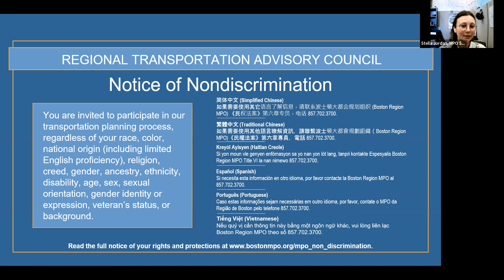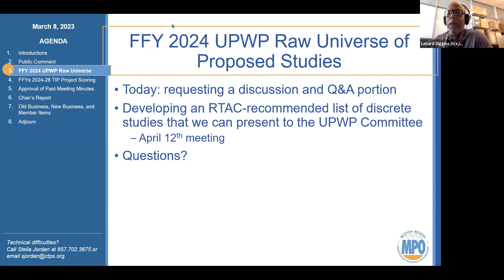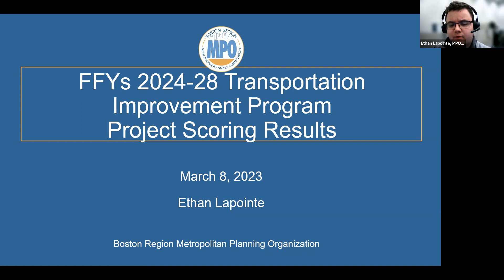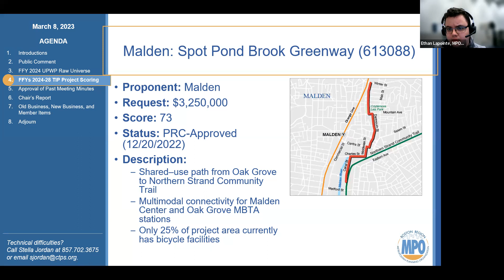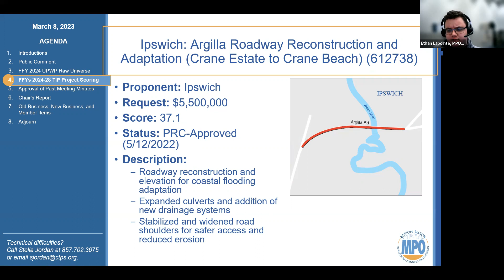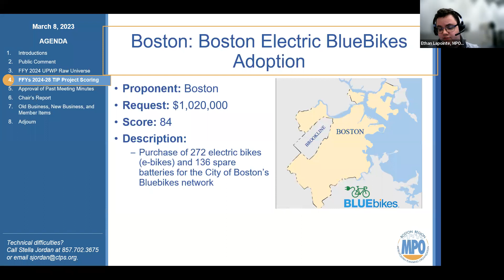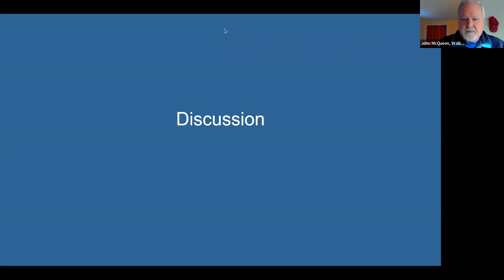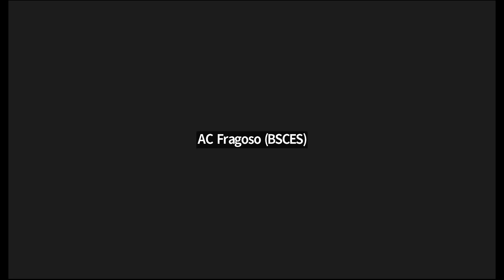Regional Transportation Advisory Council: March 8, 2023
A meeting of the Regional Transportation Advisory Council, held virtually through Zoom on March 8, 2023.